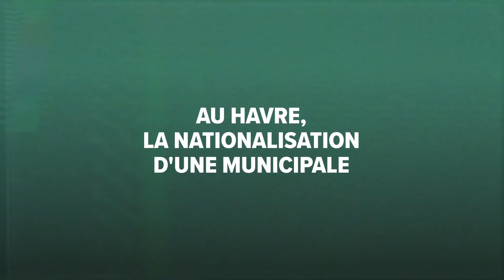L'équipe d'Edouard Philippe reproche à Jean-Luc Mélenchon de nationaliser la municipale au Havre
Vendredi 19 avril, le leader de la France insoumise a visité Le Havre pour soutenir la liste de la gauche aux municipales.